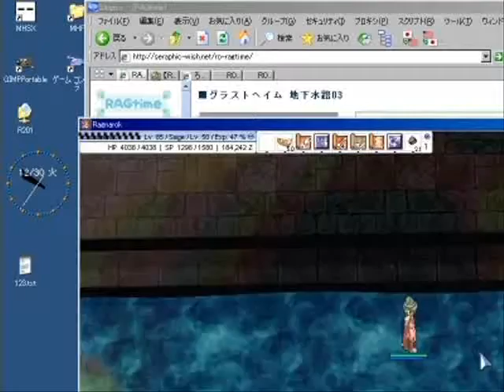RO window mode bug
ROクライアント以外が突然アクティブになるバグ。
5秒あたり、FW置いてHDしようとした瞬間、画面左上で・・・